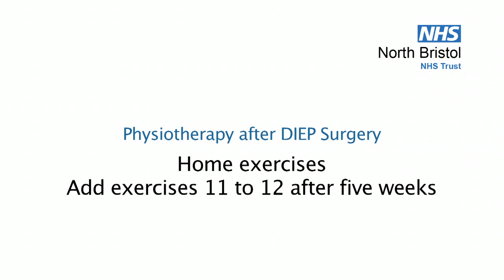Home exercises after DIEP surgery - after the first 5 weeks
Exercises 11 and 12 can be added at five weeks post-surgery in addition to your exercises 5 – 10.  Do 10 repetitions.

Exercise 11

Leading with your thumbs coming out and up, keeping your elbows straight and down.  Out and up, keep your elbows straight. Meet and the top and down.

Exercise 12

You will need a bath towel.

Place the towel behind your head and move the towel up and down as if drying your back.  Change hands halfway through.